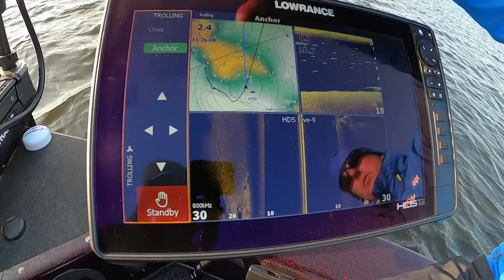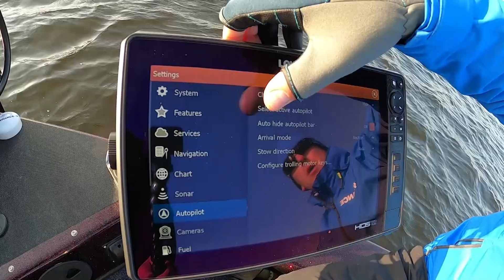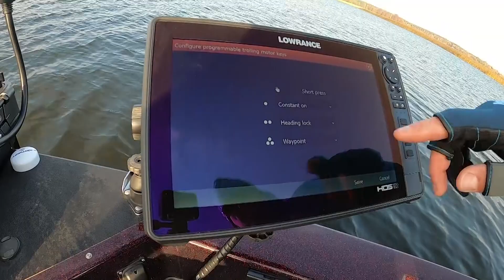Lowrance GHOST uz ūdens 2 daļa